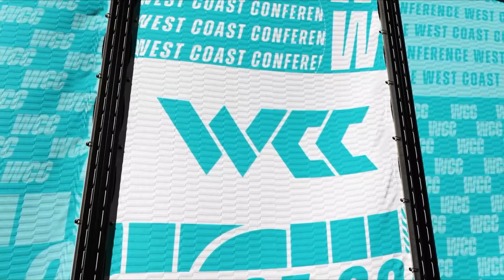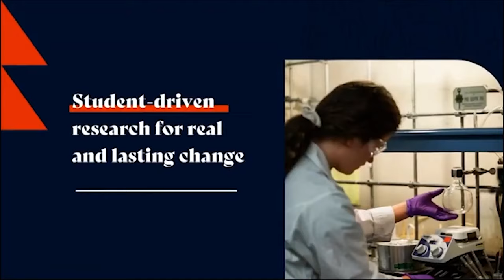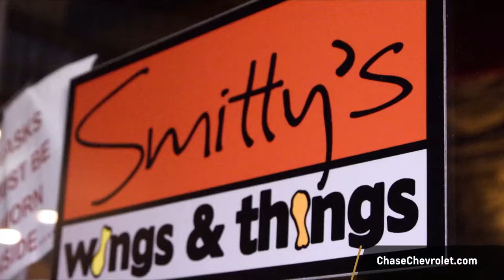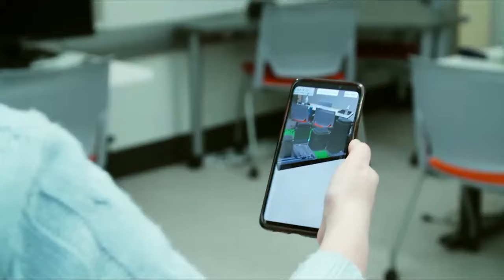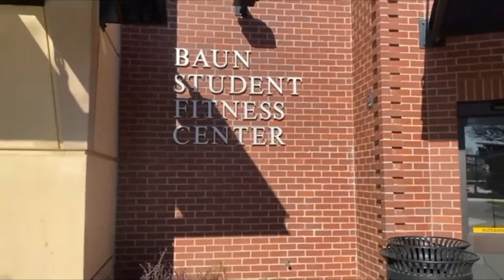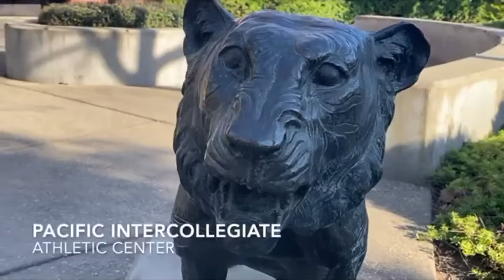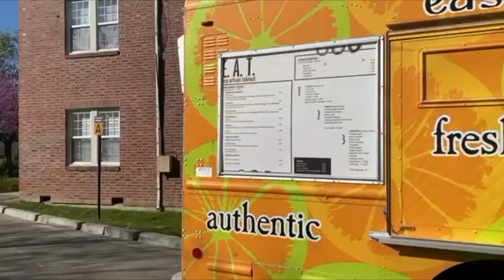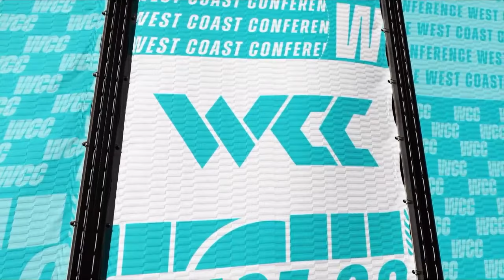01.19.2023 GONZAGA WOMEN'S BASKETBALL VS PACIFIC FULL GAME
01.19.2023 GONZAGA WOMEN'S BASKETBALL VS PACIFIC FULL GAME